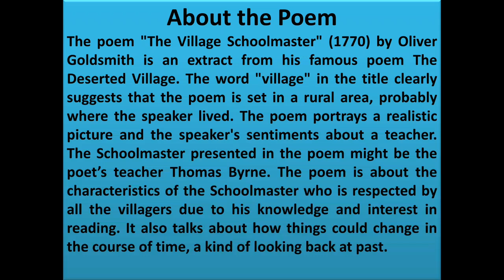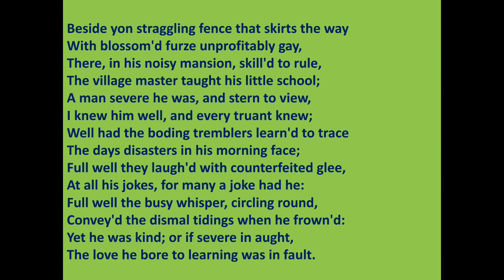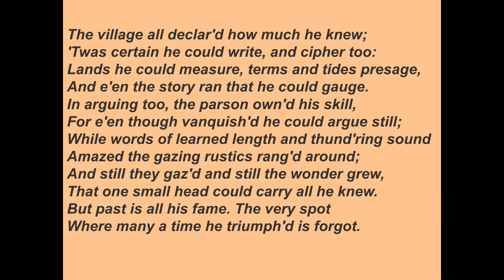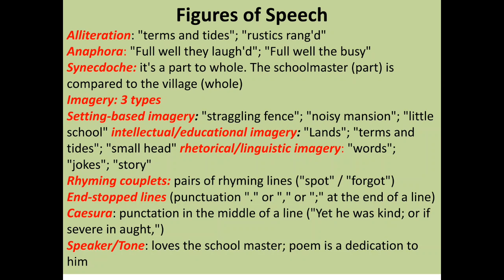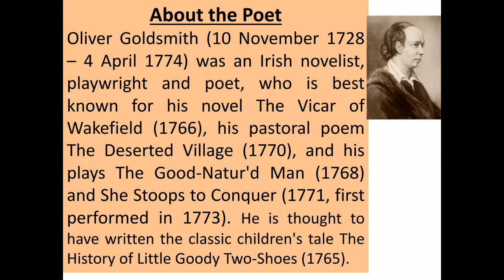The Village School Master by Oliver Goldsmith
Detailed Description of the Poem The Village Schoolmaster by Oliver Goldsmith in Hindi and English